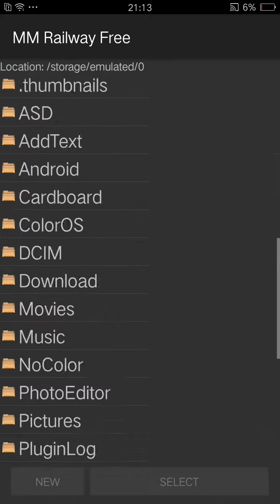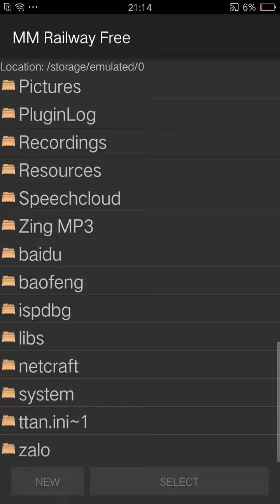MM Railway Part 12